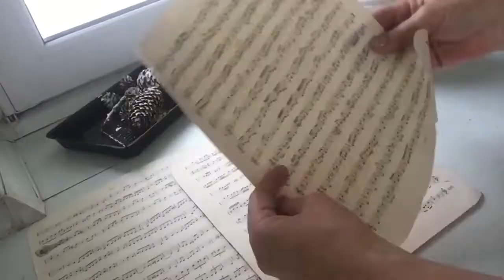«Необыкновенное чудо» Выпуск 18/29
Как организовать праздник ? Как сделать новогоднюю композицию ? Как удивить гостей? Как порадовать детей? Как украсить дом к Новому Году? Ответы на эти вопросы вы получите, посмотрев этот фильм